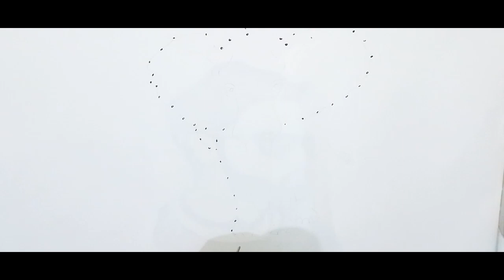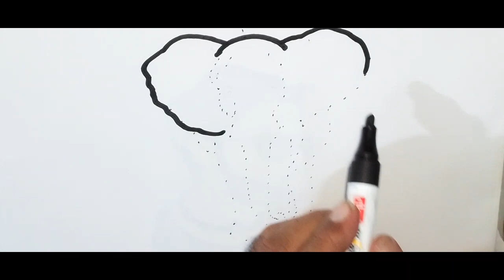How To Draw A Cute Elephant 🐘 From 9 Dots // How To Draw Elephant // Elephant Drawing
How To Draw A Cute Elephant 🐘 || How To Draw Elephant || Elephant Drawing
elephant drawing,kuch sikho,elephant drawing easy,elephant drawing colour,elephant drawing simple,elephant drawing video,elephant drawing easy step by step,elephant drawing picture,elephant drawing from 9 dots